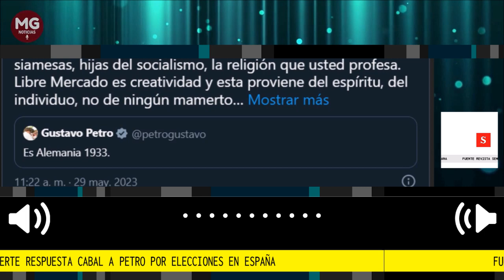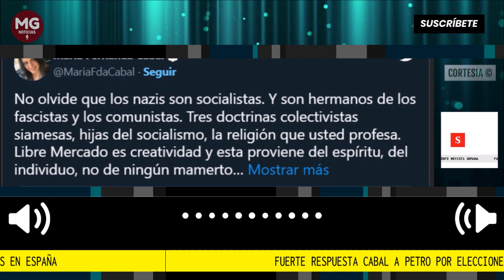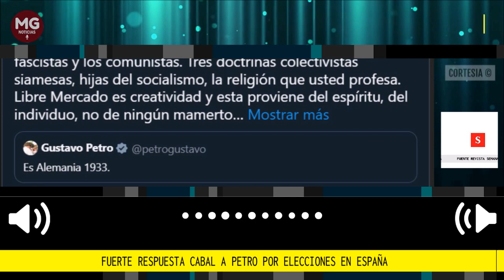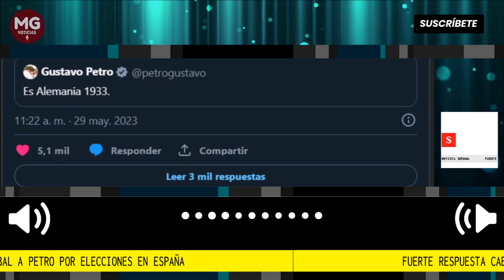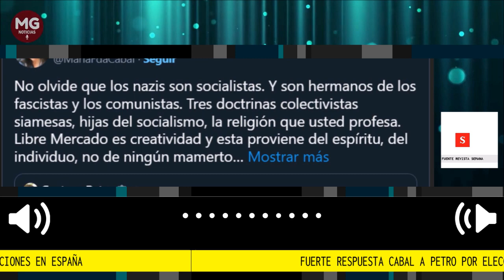🔴 FUERTE RESPUESTA DE CABAL A PETRO POR ELECCIONES EN ESPAÑA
La senadora uribista se mostró contenta con ese resultado y aprovechó para criticar a los sectores de izquierda de Colombia. “El crecimiento de Vox deja claro que la oposición contundente es lo que representa a la gente. La defensa de la familia, de los principios, valores y libertades, es el camino. La sociedad está cansada de los ‘cambios’ que implican degradación”, aseguró la congresista del Centro Democrático.